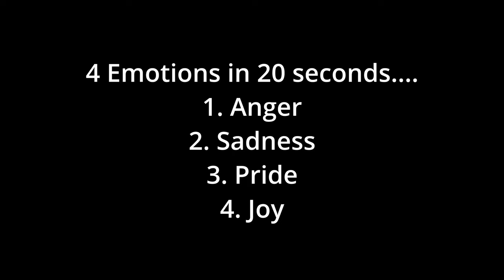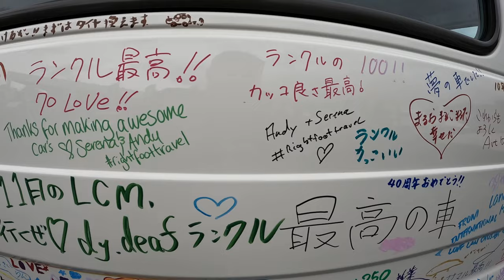Riverside camping and Landcruiser Fan meeting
This week would mark the most memorable moments in Japan so far!

Meeting Yoshida who was so excited to see his first Hitop Troopy, Melissa and her amazing family, thanks to Gabriel for helping translate.

We are so glad that we changed our plans last minute to make it to the Land Cruisers Fan Meeting and were absolutely blown away by the excitement and friendliness of the Land Cruiser Community in Japan.

So many curious people, wanting to know more, see what adjustments where made, how we lived, explained the trip and got some great advice in locations to see across this beautiful country.

We made many new friends and hope that we see some of them again on our journey or even possibly on the road!

A special shout to Subaru who drove all the way from Tokyo (2 hours away) just to meet us at Hirano Beach and spend a couple of hours together.

And to Hiroshi who met us the following morning at Hirano Beach and drove with us in our first trophy convoy! This was so cool to drive together to the Mount Fuji Speedway!

Then to everyone else we had the honour of talking too on Instagram but also in person, thanks for letting me play with the kids too! That was loads of fun!

At the end of the day, being able to drive our slow old boy Harvey on a real life race course was probably one of the funniest things we'd ever done with our car and probably the slowest one in history ahaha!

This was such an awesome experience that we both had and we were so happy to meet so many other passionate people about Land Cruisers and Over Landing.

00:00 Intro
00:26 Lake Biwa Car alterations
03:15 Riverside camping
09:13 Shopping and washing the car
10:12 Mount Fuji and Landcruiser Fan Meeting